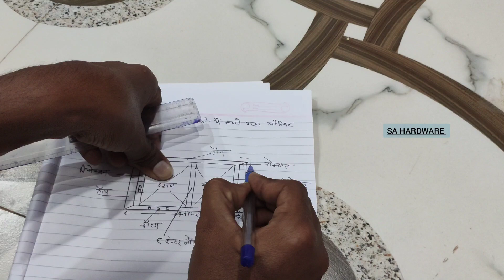2 Track ALUMINUM Windows Kanane Ka Method And Process || मेजरमेंट टेप से विंडो का साइज कैसे निकाले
2 Track ALUMINUM Windows Kanane Ka Method And Process || मेजरमेंट टेप से विंडो का साइज कैसे निकाले

इस वीडियो के माध्यम से आपको एक सामान्य विंडो की साइज के आधार पर कितना मैटेरियल किस आधार पर लगता है कैसे कटिंग करते हैं कितना खर्च आता है एवं किस तरह से इसको फिट करते हैं इस सभी सवालों के जवाब बड़े आसान तरीकों से दिए गए हैं साथ में ही इंची टेप के बारे में बताया गया है कि किस तरह इंची टेप के सभी बिंदु को क्या बोलते हैं कैसे इससे हम साइज निकाल सकते हैं नापते हैं और कहां-कहां किसी बिंदु का उपयोग किया जाता है अगर आप चैनल में नए हो तो चैनल को सब्सक्राइब जरूर कीजिए और बैल आइकन दबाया ताकि आपको ऐसे ही जरूरी जानकारी वाली वीडियो आपके मोबाइल तक नोटिफिकेशन के जरिए पहुंच सके..

YESE BINDU JINHE AAP SARCH KAREY HE.

36*48 inch aluminium window ||36*48 inch window glass measurements ||,aluminium window bnana sikhe,aluminium window,smat aluminium,aluminium classic,aluminium classes,new modal aluminium kam sikhe,aluminium khirki bnana sikhe,all manufacturer indian,plywood furniture,window glass fitting,aluminium door,bathroom door two trake window ka measurement nikalne.,do palla wala window ka measurement nikalne.,two track aluminium window ka measurement nikalne ka asan tarika,aluminium window kase banate hain

ऐसी वीडियो जिसमे अलग-अलग तरह के फर्नीचर की जानकारी दी गई है जिसे आप देख सकते हैं👉👉🔗

(१) राजकोट वाली डोर kit प्राप्त करें 👉🔗

(२) मेडिकल फर्नीचर बनाने का वीडियो 👉🔗

 (३) पानी पुरी एवं फुलकी एवं समोसा का काउंटर वीडियो 👉🔗